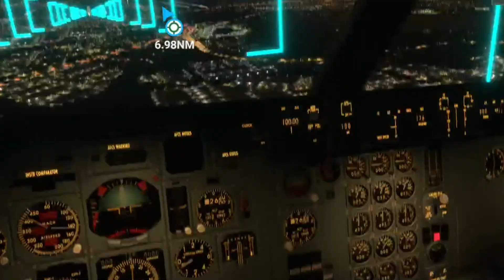Delta Airlines Flight 191 in Microsoft Flight Simulator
Rest in peace to all the passenger and crew who passed away.